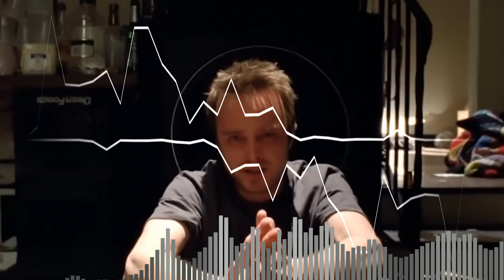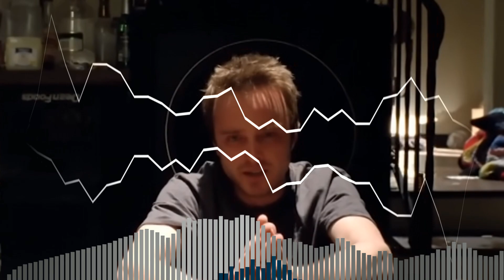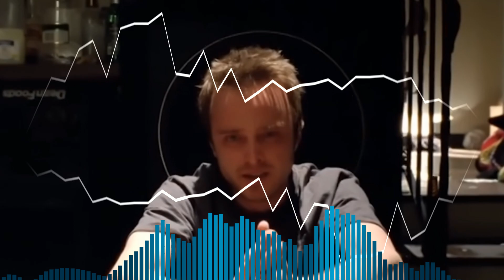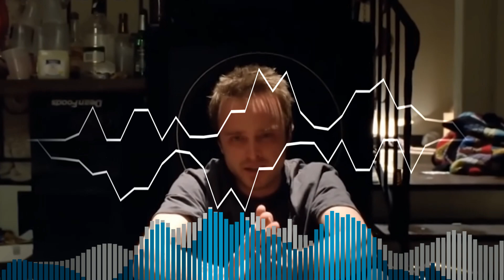Served But Jesse And Walter Sing It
this isnt jesse's new chromatic just a chromatic i made out of clips of when bro sad
Credits:
All Chromatics were made by me